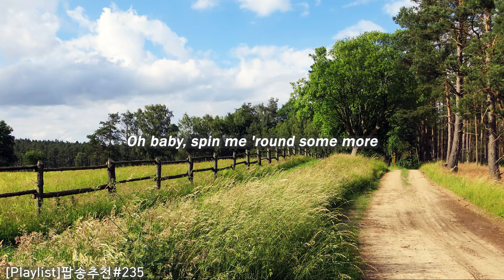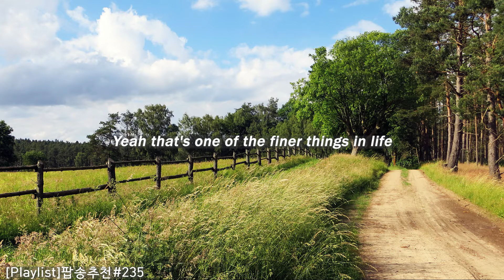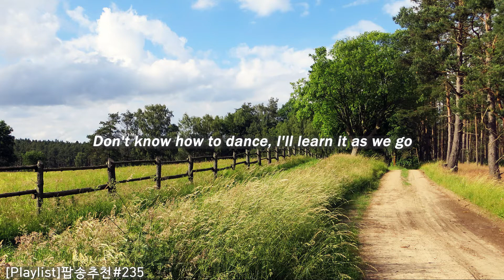[Playlist]팝송추천#235 🎶Finer Things - 19&YOU (lyrics)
⛺더 나은 곳으로 도망칠 생각이라면

 🔊We don't have to leave this place
      Let's put on something soft and slow

 🎧Song : Finer Things
      Artist : 19&YOU